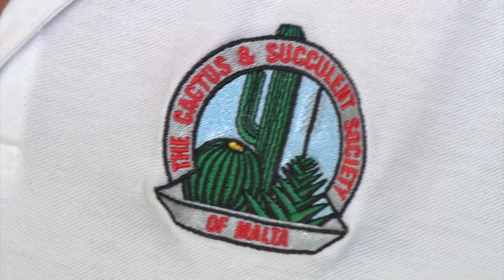Speċi ta’ kaktus tingħata isem Malti